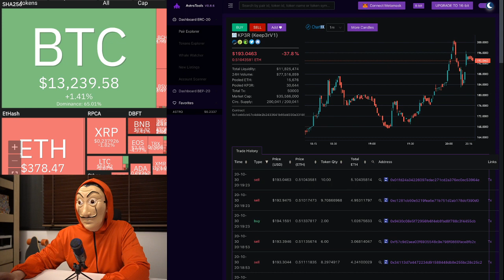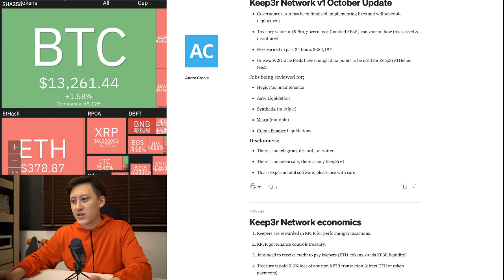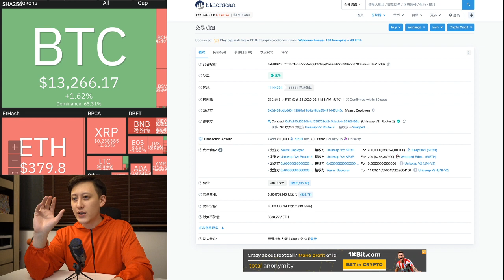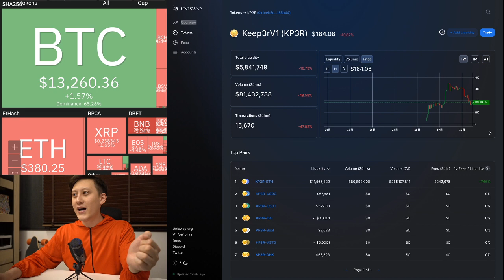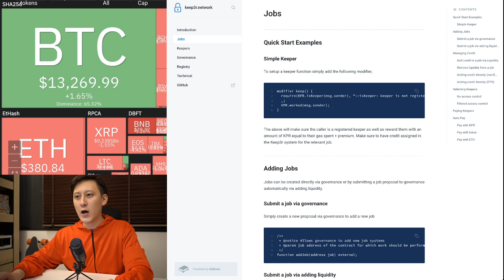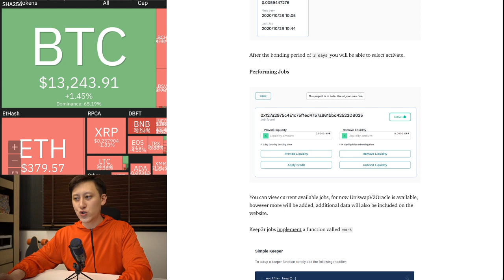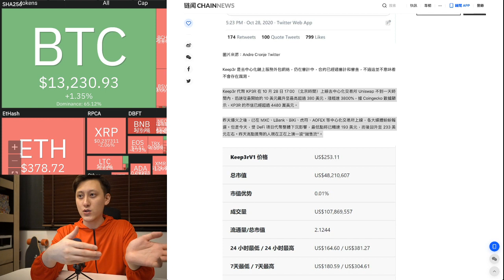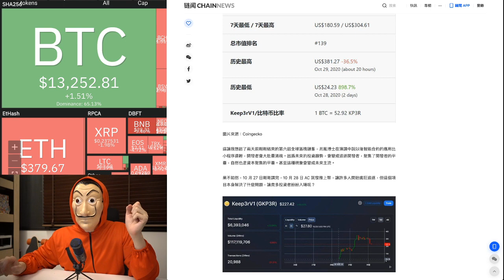【區塊先生】Andre 又發幣了，$KP3R直衝30倍《區塊鏈-DeFi》(215集)